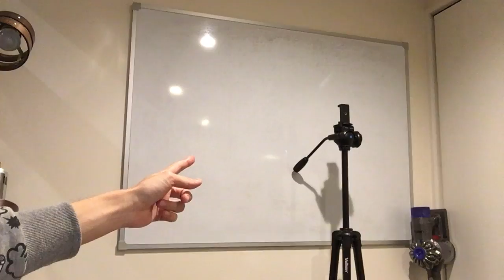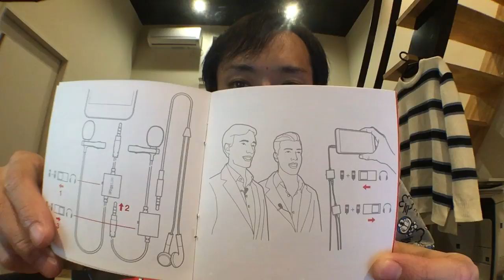【質問vol.66】今日の自撮り棒のレビュー動画みました。 そこで、２つ質問があります。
スマホの自撮り棒はコレ！

魚眼レンズはコレ！

マイクは絶対にコレ！